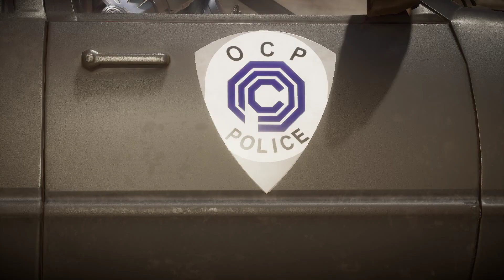Mortal Kombat 11: Aftermath [GamePlay!!!] {PART26 - Tower Champion} [D'Vorah] (SHION) 😄🐲🎮🇵🇹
Mortal Kombat 11: Aftermath [Walkthrough!!!] [PART26 - D'Vorah] 😄🎮😎🇵🇹
Recording... (No Commentary) 👑🐉🎮🇵🇹
Bio...
D'Vorah is a character introduced in Mortal Kombat X. As a female member of the Kytinn species, she lives in Outworld and formerly served as Kotal Kahn's first minister.

D'Vorah belongs to the Kytinn race - a species of colonial insects that bond together to form humanoid bodies. Hailing from the Arnyek Islands, D'Vorah's realm was conquered and annexed into Outworld by Shao Kahn at some point in history, after which she vowed to serve the emperor in order to avoid becoming a slave. Rising in political power, D'Vorah became the second-in-command and a close adviser of Shao Kahn's successor, Kotal Kahn, assisting him in the civil war against Mileena.

However, D'Vorah's primary motive is The Hive's survival, the birth place of all other Kytinn, as she is the last known living member of her species. As such, she will ally with anyone whom she believes will help preserve and revive the Kytinn, including Shinnok and Kronika, betraying Kotal Kahn in the process.
Info...